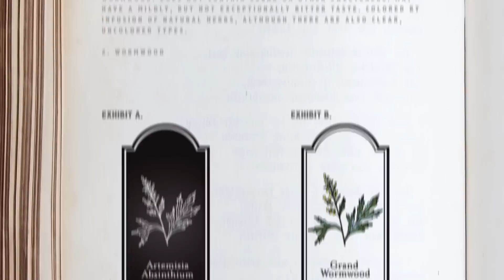Absinthe in :60 - Liquor.com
All about Absinthe—in under a minute: Do you know how it's made? Is it really hallucinogenic? Find out in this video.

Up your drinking game! For the best cocktail recipes, articles and more